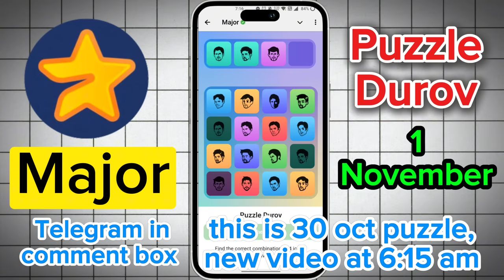1 November Major puzzle durov Solved Today | Major Daily combo card 1 November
1 November Major puzzle durov Solved Today | Major Daily combo card 1 November

1 November Major Puzzle clues

1 November Durov puzzle solutions

1 November Major puzzle guide

1 November Combo Card tricks

1 November Major Puzzle strategies

Durov puzzle challenge 1 November

Dhrov combo card puzzle solutions 1 November

1 November Major card hints

01 November Major puzzle durov

1 November Major puzzle analysis

1 September Major Puzzle daily guide